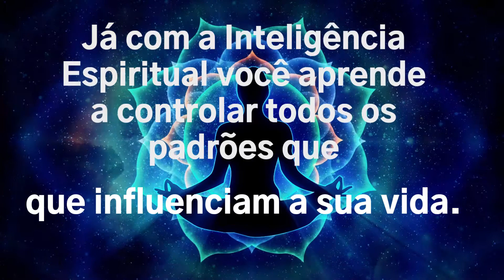Qual é a diferença entre Inteligência Emocional e Espiritual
Qual é a diferença entre Inteligência Emocional e Inteligência Espiritual?
Com a Inteligência Emocional, você aprende a observar, entender e lidar com suas emoções, podendo até chegar a mudança da resposta emocional.
Você pode atingir o equilíbrio emocional e este é o ponto de partida para um desenvolvimento maior. Para aprender a lidar com os eventos e respondê-los com atitudes positivas.
Já com a Inteligência Espiritual você aprende a controlar todos os padrões que influenciam a sua vida. Pode entender quais são as emoções, pensamentos, respostas aos estímulos e ciclos de situações negativas. Entende como você influencia os eventos externos e aprende como estes eventos influenciam sua vida.
Na inteligência espiritual, compreendemos que somos seres conectados às inúmeras teias energéticas que agem em nossas escolhas. Recebemos influências de diversos grupos, pessoas, situações e conexões que acabam se misturando ao que imaginamos serem nossos padrões pessoais, mas que, na verdade, são reflexos deste externo.
É nesta interpretação que podemos fazer a verdadeira Mudança através do desenvolvimento da Consciência e aplicá-lo ao direcionamento de nossas ações.
Desenvolver a Inteligência Espiritual significa aprender a Viver o Momento Presente, com profunda Consciência de todos os pontos internos e externos e conduzir os caminhos para atingir nosso verdadeiro propósito de vida e Realização.
A Inteligência Espiritual transcende a matéria. O budha, o ser iluminado, transcende todos os processos da matéria.
Ser inteligente espiritualmente significa transcender todos os bloqueios e obstáculos que afetam a vida material. É aprender a ter controle sobre Si Mesmo e sua Vida.
É o caminho da Iluminação.
Comente sobre seu caminho na Inteligência Espiritual.
Eu posso lhe ajudar nesta Transformação.